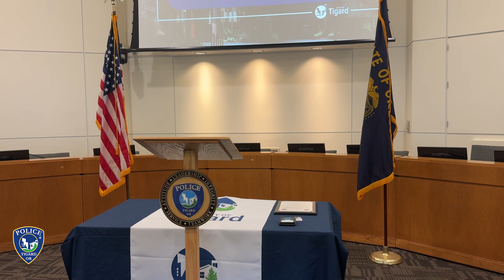Chief Jamey McDonald's Oath of Office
It's official! Tigard Chief of Police Jamey McDonald was just sworn-in moments ago by City Manager Steve Rymer.

Watch this video of the ceremony to hear his first remarks, including what to expect from the department going forward and why he still introduces himself to people as 'Officer McDonald' in the field.

Congratulations, Chief!